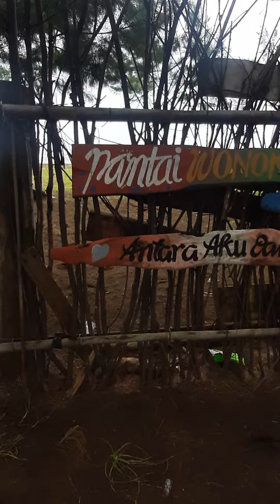KEINDAHAN PANTAI WONOKERTO, PEKALONGAN #1